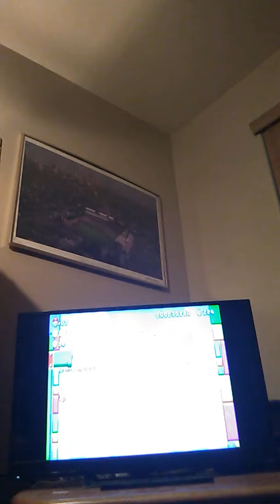New super Mario Bros Wii u part 1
1 like this video 2 subscribe to my channel 3 hit the bell 4 answer the question of the day which is who is better Mario or Luigi my is Luigi so what's yours sorry this video cut off me